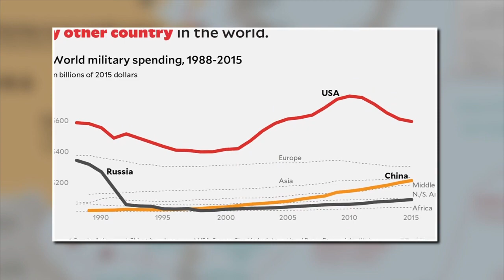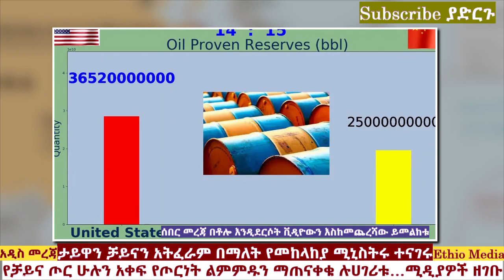Ethiopia: ቻይና እርምጃ እንዲወሰድ አዘዘች | ታይዋን ከባድ መድፍ ተኮሰች | አሜሪካ ጄቶች አስገባች | Ethio Media | Ethiopian news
Ethio Media, brings the Latest News & Top Breaking headlines on Politics and Current Affairs in Ethiopia, Abiy ahmed, tplf tigray, Ethiopian News, Feta Daily, Andafta News, Nile Dam